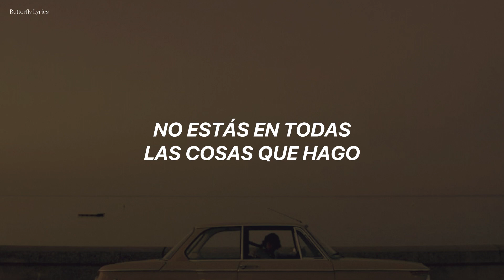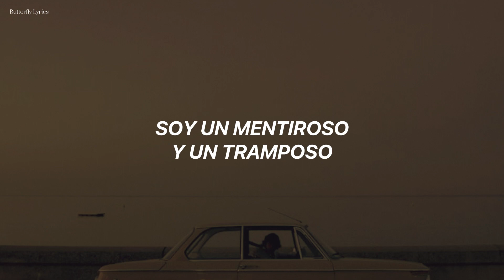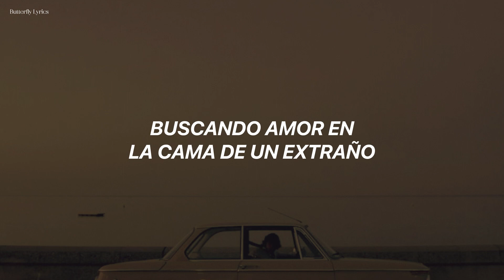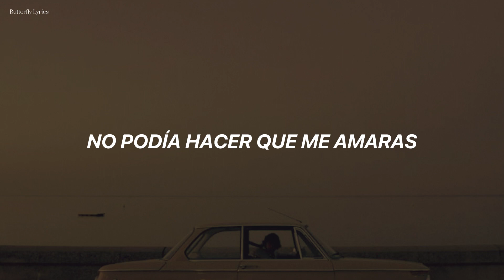James Arthur - Empty Space (Traducida Al Español)